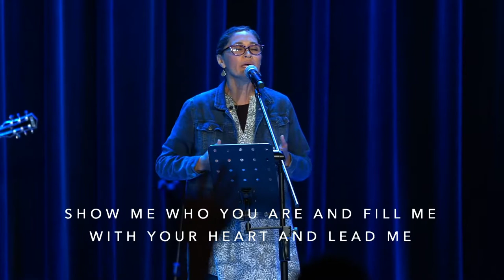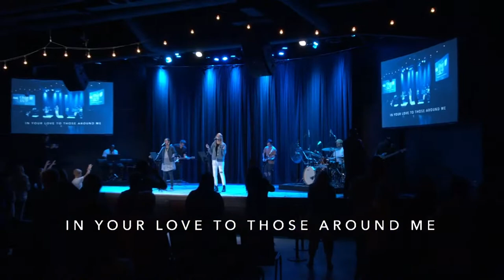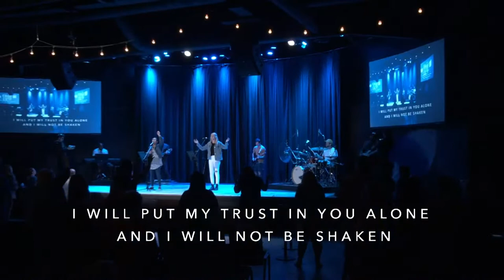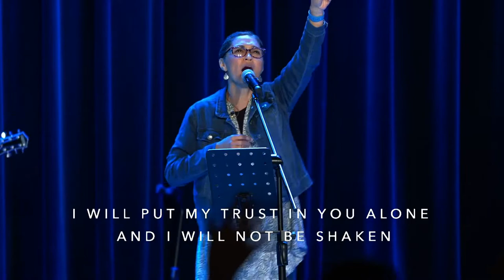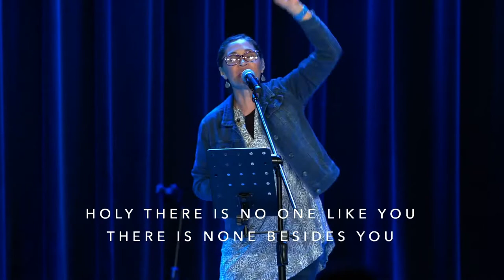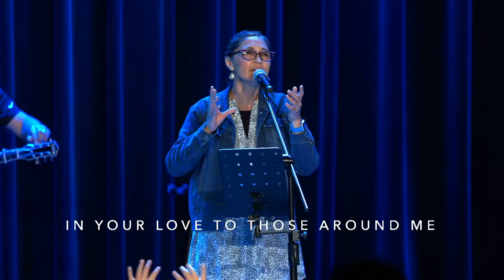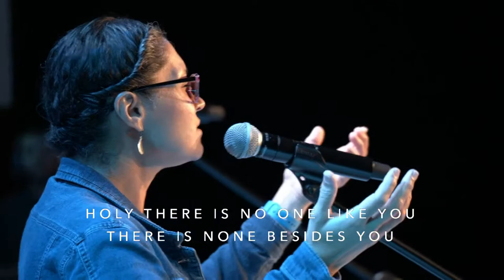August 15, 2021